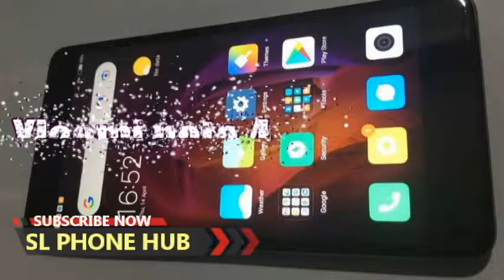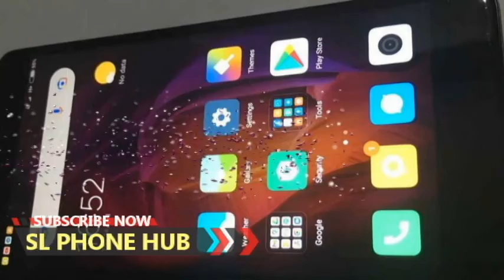Xiaomi note 4 for sale | used Xiaomi note 4 for sale | phone for sale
🌸4Gb / 64Gb  .                                                     🌸Good Condition.
🌸No any errors.
🌸Location- kandy
🌸Ada hetama gannawanm price aka adu karannm. 🙂 👀